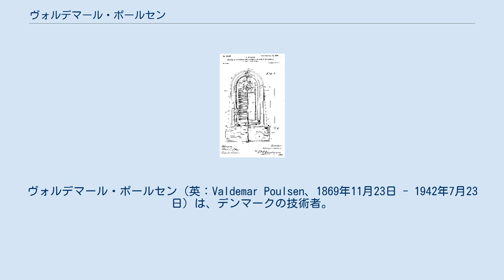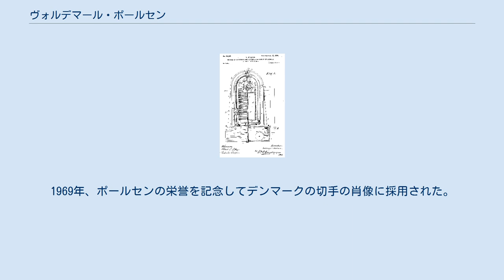ヴォルデマール・ポールセン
ヴォルデマール・ポールセン（英：Valdemar Poulsen、1869年11月23日 - 1942年7月23日）は、デンマークの技術者。
1898年に磁気針金録音機を発明したことで知られる。
 ポールゼンのアメリカでの磁気針金録音機の特許 1898年に自身の発明した「テレグラフォン（Telegraphone）」で、磁気記録の原理を明らかにした。
磁気針金録音機もその後継である磁気テープ録音機も、磁性媒体を記録ヘッド上を通過させるという原理は同じである。
録音すべき音を電気信号に変換し、それを録音ヘッドに供給すると、磁性媒体の磁化パターンがその信号に合わせて変化する。
再生ヘッド（録音ヘッドと同じでもよい）は針金やテープの磁場の変化を検出し、それを電気信号に変換する。
 ポールセンはテレグラフォンの特許を1898年に取得し、助手のPeder O. Pedersenと共に鋼鉄製の針金、テープ、ディスクなどを媒体とした磁気録音機を開発した。
これらの機器には増幅回路がなかったが、記録された信号は十分強く、ヘッドフォンで聴くこともできるし、電話線で送信することもできた。
1900年のパリの万国博覧会で、ポールセンは皇帝フランツ・ヨーゼフ1世の声を録音する機会に恵まれ、これが現存する最古の磁気録音となっている。
 ポールセンは1908年、アークコンバーターを開発し、「ポールセン・アーク送信機（Poulsen Arc Transmitter）」と名付けた。
この技術は真空管が普及する以前には無線通信でよく使われた。
1969年、ポールセンの栄誉を記念してデンマークの切手の肖像に採用された。